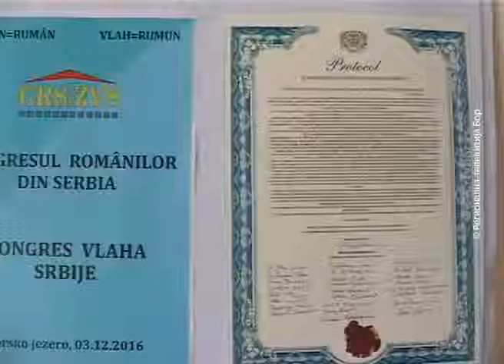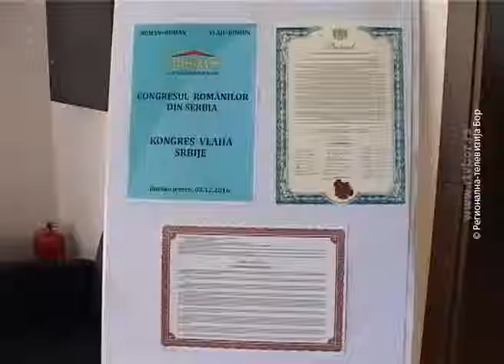CONGRESUL ROMÂNILOR DIN SERBIA KONGRES VLAHA SRBIJE RTV Bor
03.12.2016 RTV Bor